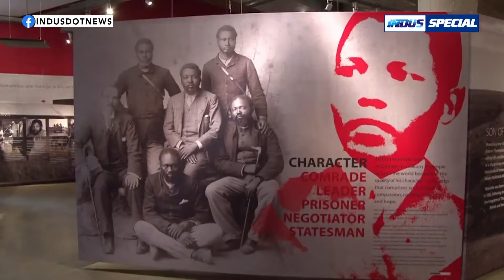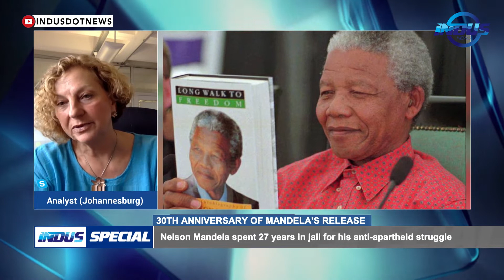Indus Special with Meshal Malik | 30th anniversary of Mandela’s release | Episode 319 | Indus News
Watch Meshal Malik's stimulating conversation in Indus Special with some of the best experts from different parts of the world.

Topic:
1. 30th anniversary of Mandela’s release

Guests:
* Saeed Khan - Researcher
* Prof. Rashwan Ray - Sociologist
* Prof. Melissa Steyn - Analyst
* Moin Naim - Analyst
* Maker Mayek - HR Advocate